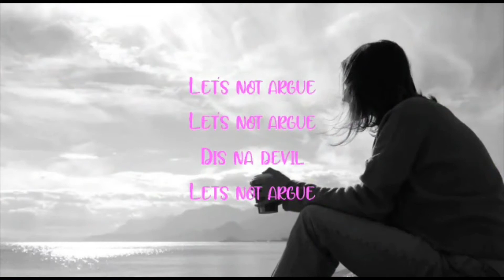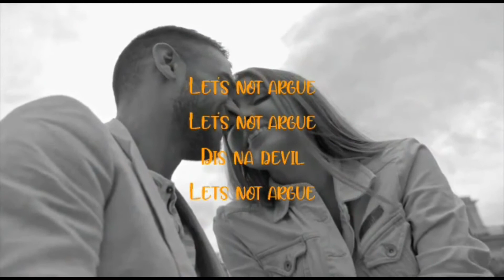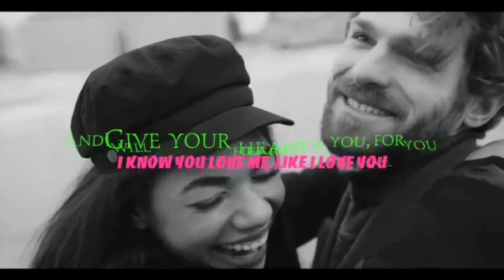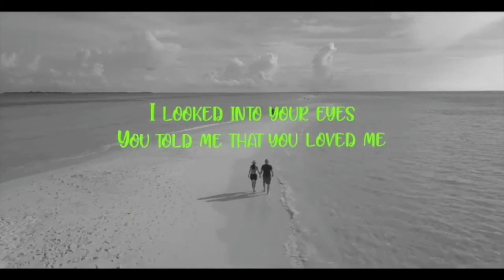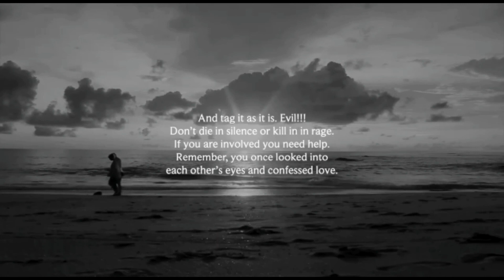Let's Be Honest by Alani ft. Temilayo (Saxophone Cover)